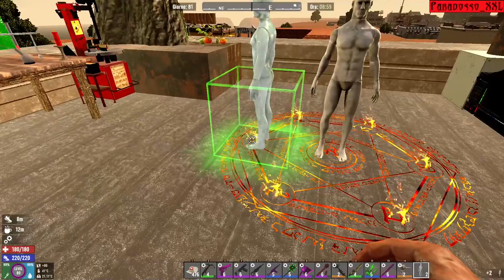The magic ritual | 7 DAYS TO DIE | LuxAstra Island Mod | 66 | Alpha 20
**INSIDE THE GAME 7 DAYS TO DIE**
7 Days to Die is a "Zombie Horde Survival Crafting Game". Yes, that's a lot of words. That's because 7 Days to Die is a lot of things. It's a zombie horror game. You're chased by zombies with the constant threat of a horde in 7 days, nowhere to run, nowhere to hide. They come for you on day 7, and you have plenty of time to prepare. If you survive that horde, another one will come on day 14, stronger than before. You must improve your base, become more skilled, or you will lose everything. It is also a crafting game, where you can build your own base, weapons, tools, even electric traps and turrets to keep you alive during the night. It's also a survival game, where you need to scavenge for food, extract resources and manage your overall health through illness and dysentery. What makes 7 Days to Die special is not only that unique mix of gameplay features I described above, it's also a "fully destructible world" based on voxel technology. You can dig anywhere, destroy anything, in a true sandbox environment. The replayability is almost infinite, limited only to your imagination and your gluttony for punishment. There are a multitude of settings to customise your experience to make it as hard or as creative as you wish. 7 Days to Die is also created with multiplayer in mind. You can collaborate in teams, or strike out on your own as a lone wolf. You can form alliances, group together for the shared experience, or attack other players on PVP servers for the ultimate survival challenge. Will you be a member of a community or a threat from afar? The many, many choices are yours.
 7 Days to Die è un "Zombie Horde Survival Crafting Game". Sì, sono un sacco di parole. Questo perché 7 Days to Die è un sacco di cose. È un gioco horror sugli zombie. Sei inseguito dagli zombie con la minaccia costante di un'orda in 7 giorni, nessun posto dove correre, nessun posto dove nascondersi. Vengono a prenderti il giorno 7, e tu hai tutto il tempo per prepararti. Se sopravvivi a quell'orda, un'altra arriverà il giorno 14, più forte di prima. Devi migliorare la tua base, diventare più abile, o perderai tutto. È anche un gioco di crafting, dove puoi costruire la tua base, armi, strumenti, anche trappole elettriche e torrette per tenerti in vita durante la notte. È anche un gioco di sopravvivenza, in cui è necessario cercare cibo, estrarre risorse e gestire la propria salute generale attraverso malattie e dissenteria. Ciò che rende 7 Days to Die speciale non è solo quel mix unico di caratteristiche di gioco che ho descritto sopra, è anche un "mondo completamente distruttibile"
basato sulla tecnologia voxel. Si può scavare ovunque, distruggere qualsiasi cosa, in un vero ambiente sandbox. La rigiocabilità è quasi infinita, limitata solo alla vostra immaginazione e alla vostra golosità di punizione. Ci sono una moltitudine di impostazioni per personalizzare la vostra esperienza per renderla dura o creativa come desiderate. 7 Days to Die è anche creato con il multiplayer in mente. È possibile collaborare in squadre, o colpire da soli come un lupo solitario. È possibile formare alleanze, raggrupparsi per l'esperienza condivisa, o attaccare altri giocatori su server PVP per la sfida di sopravvivenza definitiva. Sarai il membro di una comunità o una minaccia da lontano? Le molte, molte scelte sono tue.